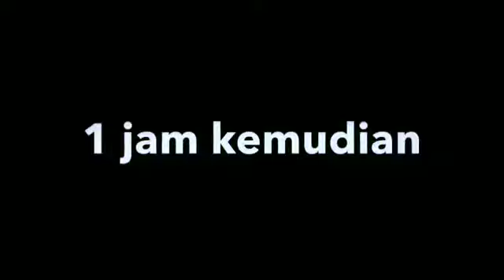Yusuf Iskandar lepas rindu dah lama tak jumpa daddy Hairul Azreen